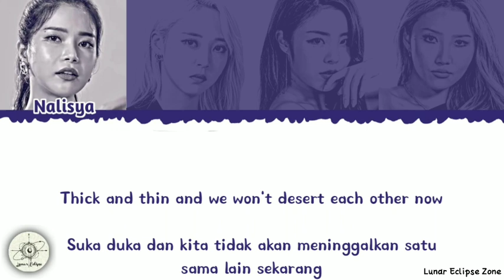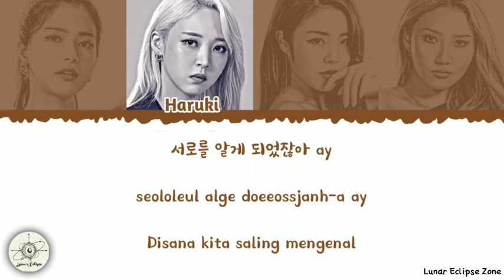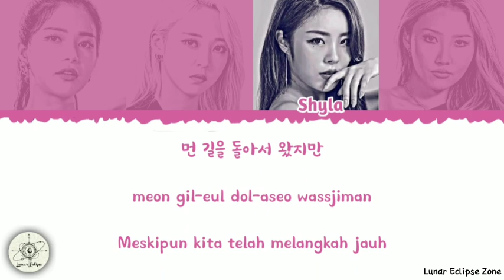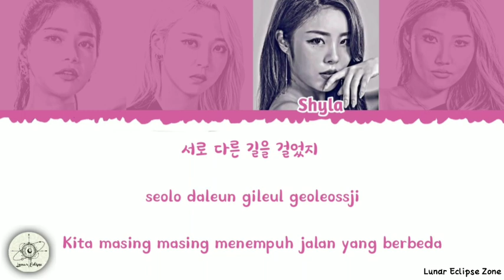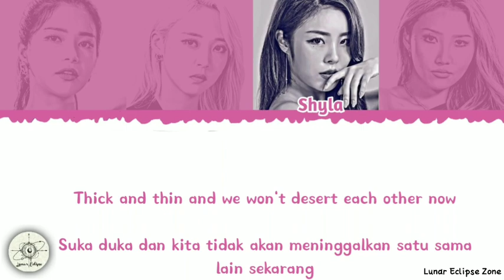[COMEBACK] Mamamoo - Destiny (Cover by Mamamoon)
LUNAR ECLIPSE, is an Indonesian Role Voice Agency which was officially formed on January 8, 2021 and carries the concept of KPOP WESTERN. Lunar itself means moon. With the theme dark night, we started our trainee period as a candidate for the first generation of our agency.

We are new and we are still learning. There are still many things that we need to understand. Keep supporting us, so we can survive and become a zone for creativity.
MAMAMOON

• Hwasa
Name : Billie Utin
Position : Leader, Lead Vocalist, Lead Rapper
DoB : 07 Agustus
Hobby : Sing and Dance
Quotes : "Love Myself"

• Wheein
Name : Cornelia Shyla
Position : Lead vocal
DoB : 12 November
Hobby : Singing and sleeping
Quotes : " Sometimes what real is something you can't see "

• Solar
Name : Crushien Nalisya
Position : Main Vocal
DoB : 29 November
Hobby : Nothing, I just do what I want
Quotes : "Follow what is supposed to follow!!!"

• Moonbyul
Name : Hans Haruki
Position : Main Rapper, Vocalist
DoB : 10 Juni
Hobby : Singing
Quotes : "Culture is always changing. Don't ever be influenced, and be yourself."

• Audio Editor : Ms Claris Fanny
• Vidio Editor : Ms Claris Fanny